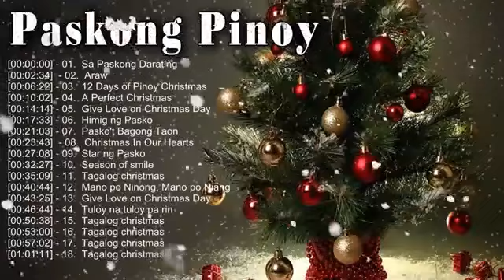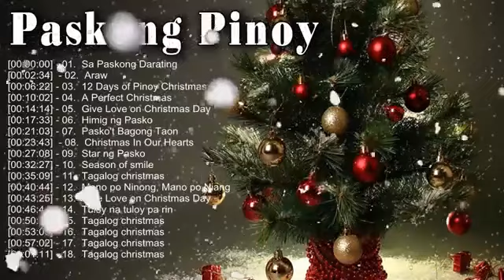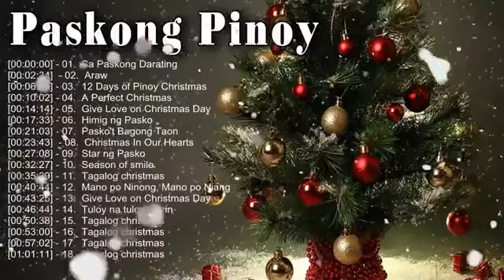PASKONG PINOY||TAGALOG MEDLEY SONGS